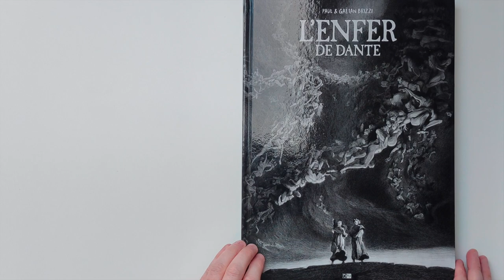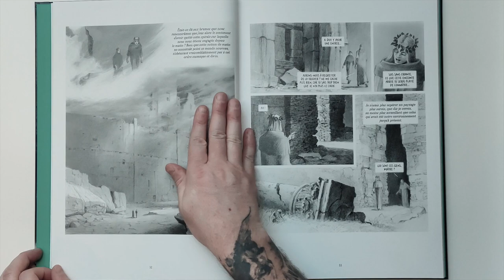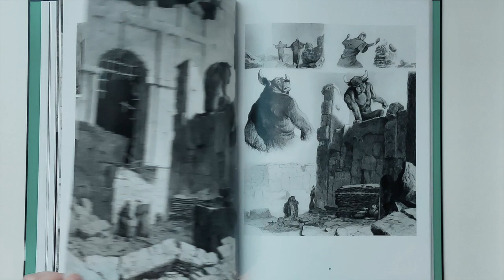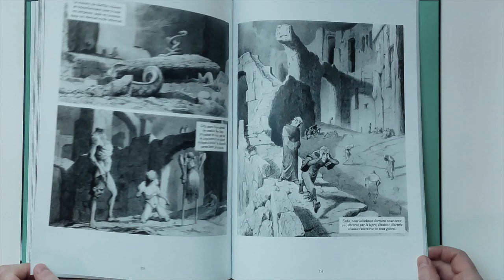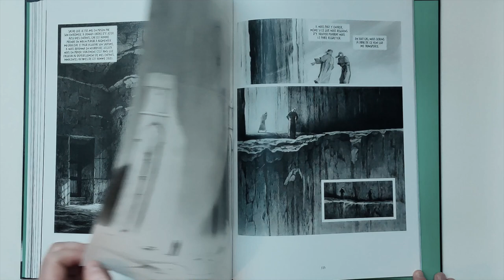L'ENFER DE DANTE - BD N&B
Paul et Gaëtan BRIZZI
L'ENFER DE DANTE
ÉDITEUR : DANIEL MAGHEN
160 pages au format 24 x 34 cm